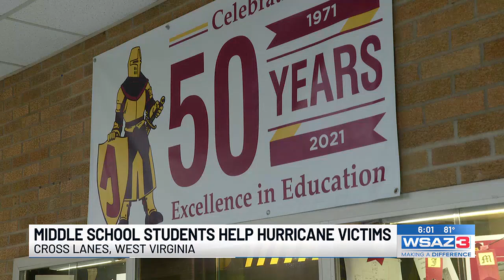Middle school students help hurricane victims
Andrew Jackson Middle School’s student leadership club began accepting donations after seeing the devastating impacts of Hurricane Helene.